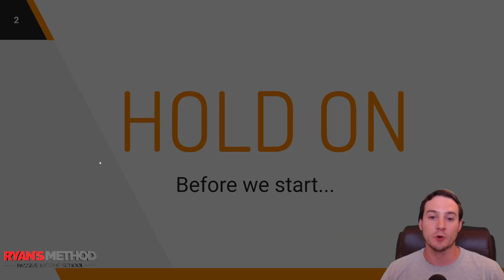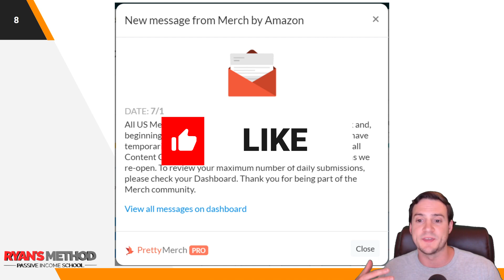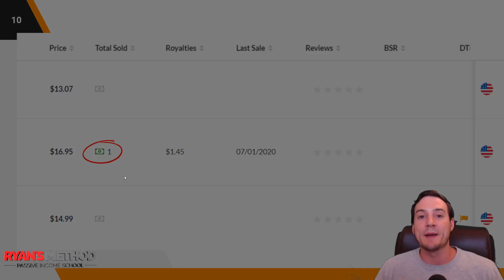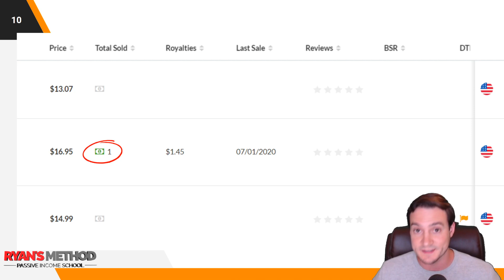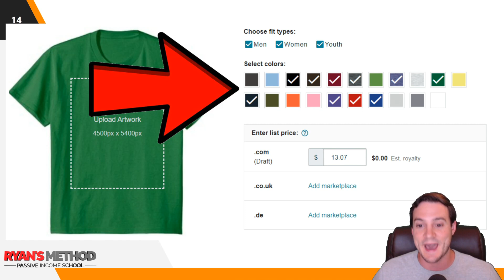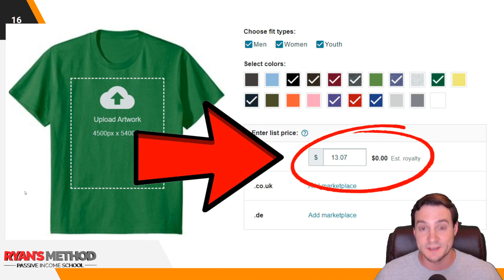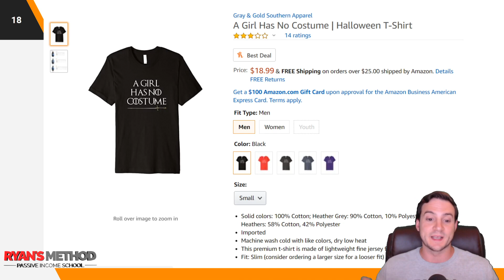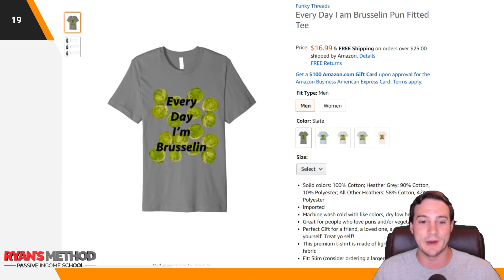AMAZON MERCH US MARKET PUBLISHING IS BACK! 🎉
🌟 Ryan's Method: Amazon Merch Course 🌟

▬▬ TOOLS I USE (Amazon Merch) ▬▬

🔥 POD AUTOMATION

🎨 DESIGN

🔨 UTILITY

► Merch Informer ~ Suite of Merch Tools